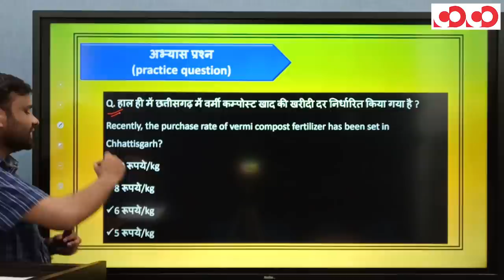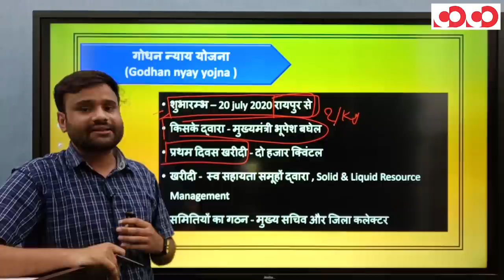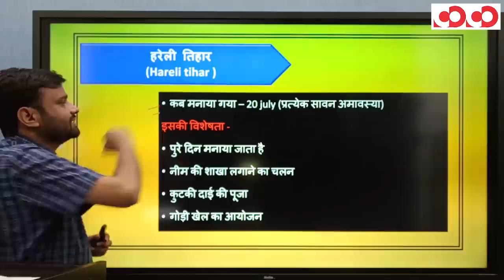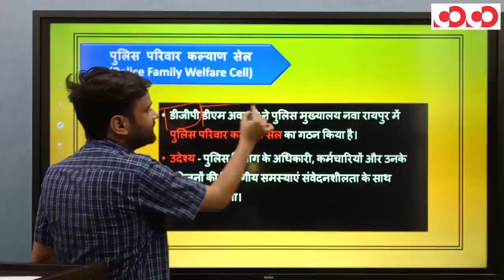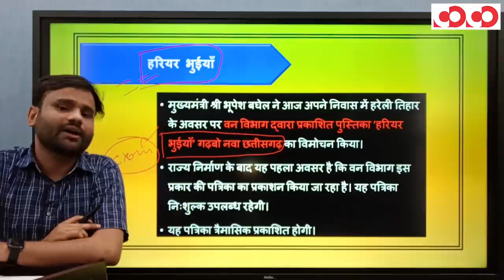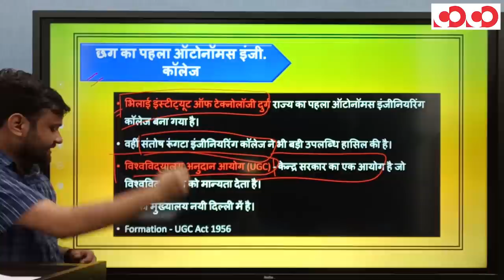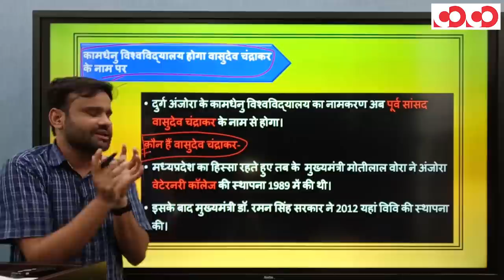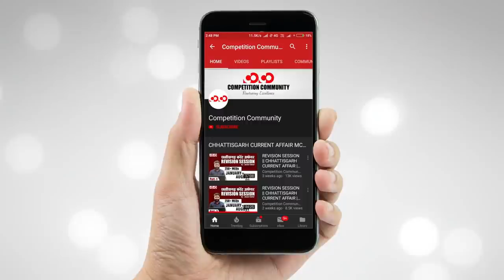Chhattisgarh Current Affair || 17th - 21st July, 2020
👉गोधन न्याय योजना की शुरुआत ।

👉 हरेली तिहार ।

👉पुलिस परिवार कल्याण सेल।

👉 हरियर भुईयाँ।

👉 छग का पहला ऑटोनॉमस इंजी. कॉलेज।

📌CGPSC MOBILE COURSE/MAINS - REGISTRATION OPEN NOW

CGPSC Mains Test Series 2020